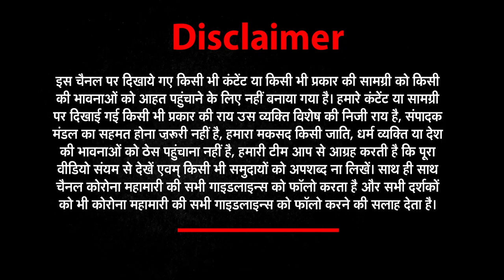पत्रकारो (Journalists) से सरकार का सौतेला व्यावहार क्यों ?| NEWs World India | NWI NEWS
कोरोना काल में जिंदगी और मौत से लड़ रहे हैं पत्रकार, सरकार का नहीं कोई ध्यान